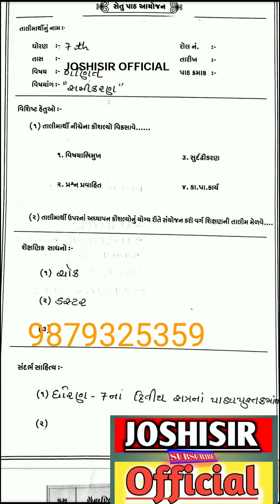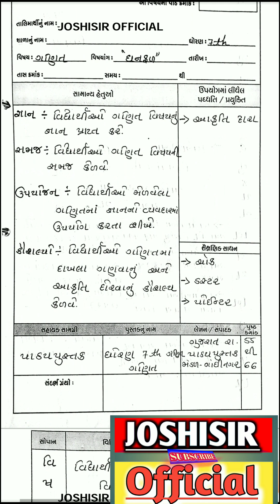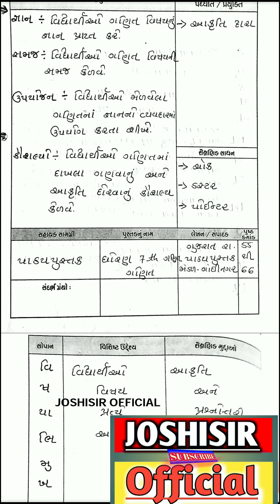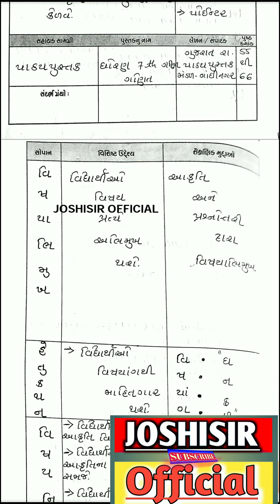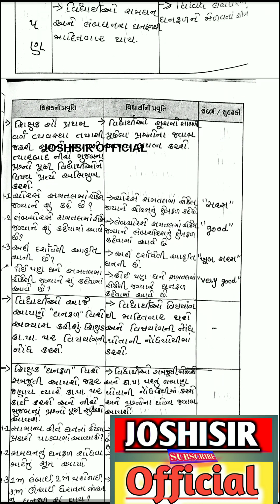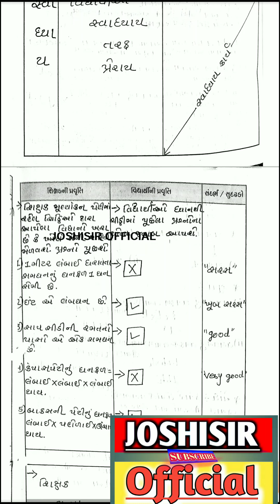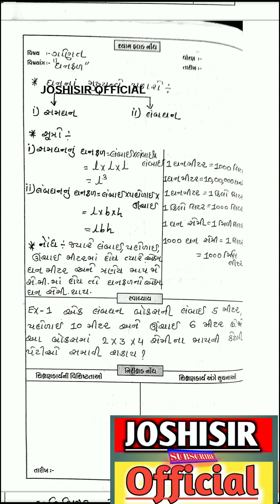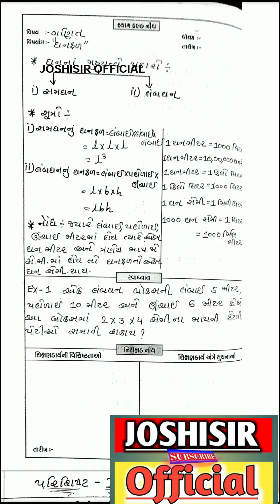| maths samikaran path ayojan | છૂટા પાઠ આયોજન | પાઠ આયોજન | stray lesson | B.Ed path ayojan samaj |